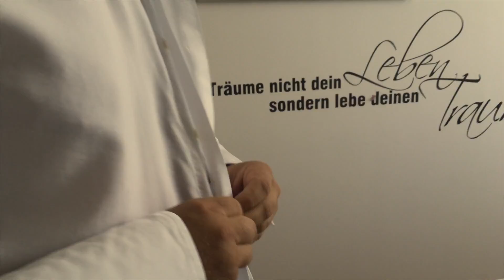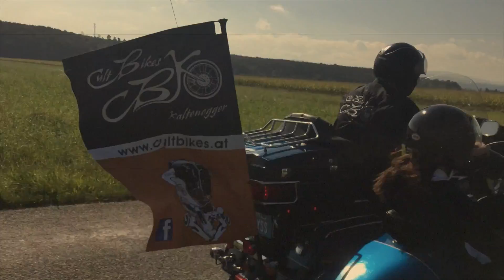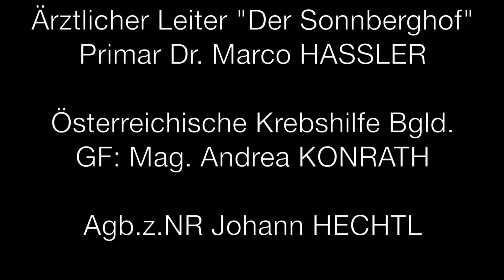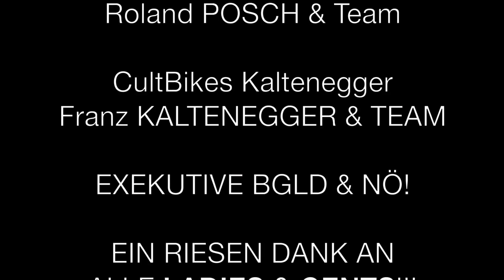DGR 2016 AUSTRIA - Distinguished Gentlemans Ride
DGR 2016 Neunkirchen/Bad Sauerbrunn AUSTRIA